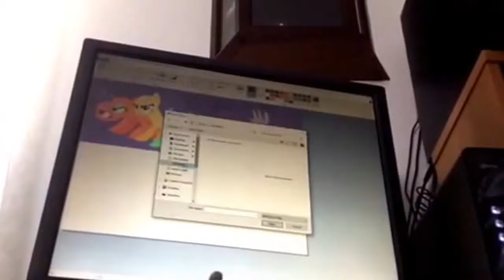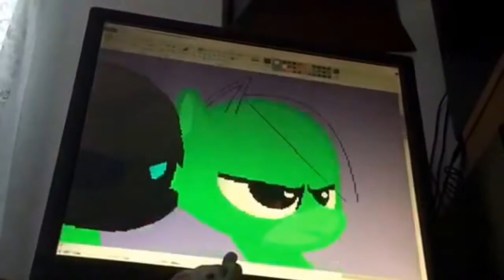FNAN SL Speedpaint|You don't know what we been through|VF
You don't know what we've been through.
Song:
Five More Nights Instrmental: JT Michinima